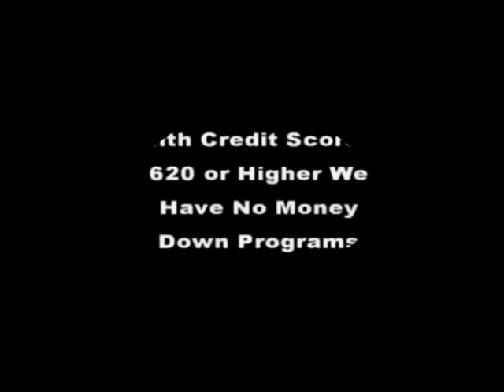Martinez Ga $100 HUD Foreclosure | Steve Hale 706 840-4663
Call for more details on martinez ga best foreclosures for sale,martinez ha real estate for sale,west augusta foreclosures,martinez ga hud homes,martinez ga $100 down foreclosures,3342 Sugar Mill Rd ,martinez ga hud foreclosures only $100 down payment needed,evans ga homes for sale,
martinez ga homes for sale by owner,3342 Sugar Mill Rd,evans ga homes for sale,
martinez ga homes for sale by owner,